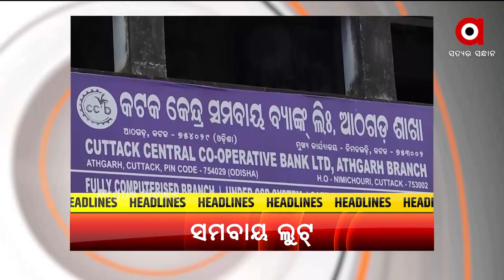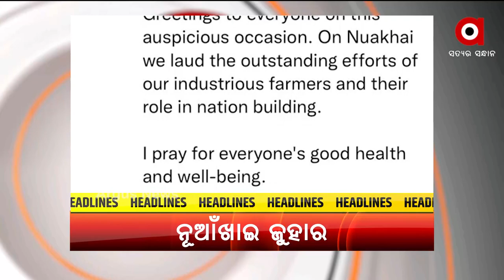HEADLINE : 7PM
HEADLINE : 7PM । 11 SEP 2021 । ARGUS NEWS